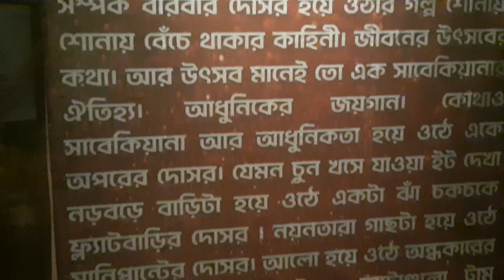Hatibagan Sarbojanin Durga puja 2023 । Kolkata durga puja Pandal 2023